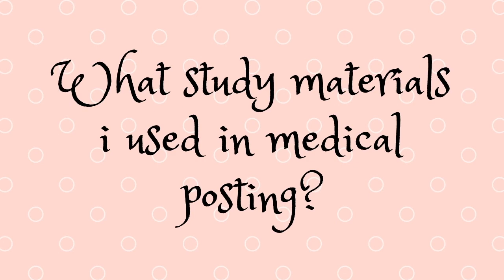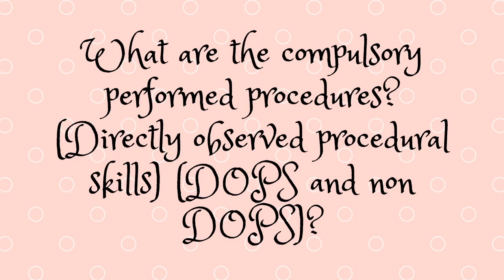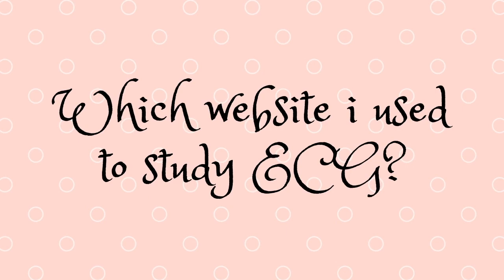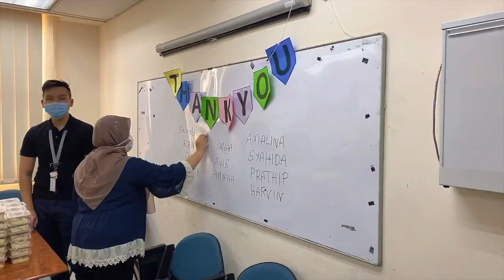[HO Series] Medical Posting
Harlo guys, i’m a first poster in medical posting. This video is a short sharing about medical posting especially for those houseman who haven start medical posting and also medical students. Hope it gives you guys a rough idea of what you need to know in medical.

1/What study materials I used to study in medical posting?
- Sarawak Handboook Of Medical Emergencies
- Oxford Handbook Of Clinical Medicine
- CPG (Clinical Practice Guidelines)
- Notes by Dr Najibah Syakirah

2/What are the mandatory topics in medical posting?
-Dengue and other common infections: Leptospirosis, Cholera, Malaria, Melioidosis, Typhus, Typhoid
-Sepsis and rational use of antibiotics
-TB (Tuberculosis)
-Diabetes Mellitus (including Diabetic Emergencies)
-Hypertension (including Hypertensive Urgencies and Emergencies)
-Acute Chest Pain (Focus more on Acute Coronary Syndrome)
-Heart Failure
-ECG Interpretation and management of arrhythmias
-Acute Breathlessness (Focus on Bronchial Asthma, COPD, Pulmonary Oedema, Pulmonary Embolism)
-Approach to common respiratory disease (Pneumonia, Pneuomothorax and Pleural Effusion)
-Acute Confusion (Focus on causes including Meningoencephalitis)
-Fluid and Electrolytes disorders
-Acute Kidney Injury and Chronic Kidney Disease
-Shock
-Counselling and Communication Skills (Breaking Bad News, Taking Consents, and Handling Complaints)

3/What are the essential topics in medical posting?
-Approach to cardiovascular risk factors (Diabetes Mellitus, Hypertension, Dyslipidemia, Obesity, Smoking)
-Stroke
-Seizures and Epilepsy (Focus on Status Epilepticus and Meningoencephalitis)
-Deep Vein Thrombosis, Pulmonary Embolism and Anti-Coagulant Therapy
-Approach to Anemia and principles of Transfusion Medicine
-Approach to Cytopenia (Including FBC Interpretation)
-HIV Disease
-Gastrointestinal Bleeding
-Approach to Jaundice and Chronic Liver Disease (Cirrhosis, Portal Hypertension, Liver Failure)
-Thyroid and adrenal disease (Focus on Thyroid Emergencies and Hypoadrenalism)
-Approach to Arthritis and Osteoporosis
-Common skin conditions: Psoriasis, Acne, Eczema, Urticaria and Drug Reactions
-Principles of Geriatric Care and Rehabilitation and Palliative Care for the terminally ill
-Poisoning and Snake Bite
-Universal Precautions, Infection Control and Hospital Acquired Infections
-Principles of Patient Safety including Safe Prescribing and Medication Adherence

4/ What are the compulsory performed procedures? (Directly observed procedural skills) (DOPS and non DOPS)
DOPS
-Venepuncture
-Inserting an IV Cannula
-Blood Culture Procedure
-Arterial Blood Gas Sampling
-Insertion of a Urinary Catheter (Male and Female)
-Inserting a Ryles Tube (Nasogastric Tube)

Non DOPS
-Performing ECG and interpreting correctly
-Satisfactory Discharge Summary

5/What are the compulsory observed/ assisted procedures?  (CO/AP)
-Thoracocentesis
-Abdominal Paracentesis
-Lumbar Puncture
-Cardiopulmonary Resuscitation (Bag Mask, Chest Compression, Intubation and Defibrillation)
-Inserting a Transvenous Catheter in the arm (Long Line)
-Inserting a Central Venous Catheter (Jugular/Subclavian)
-Inserting a Femoral Venous Catheter
-Insertion of Chest Tube

6/Which website I used to study ECG?

Video’s watermark designed by pngtree

🎶 Music Info:
Title: Tired
Artist: Outdoors
Genre: Aesthetic

P/S: Please note that all opinions in this video are only mine and do not represent anyone. 这个影片里我所说的纯属我个人意见,不代表任何人。